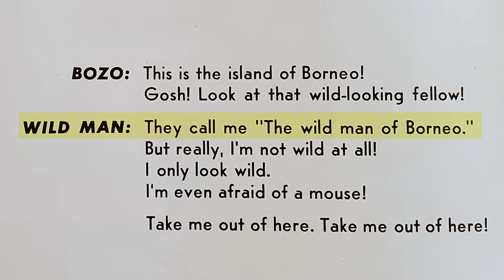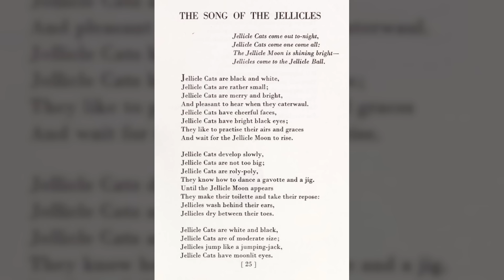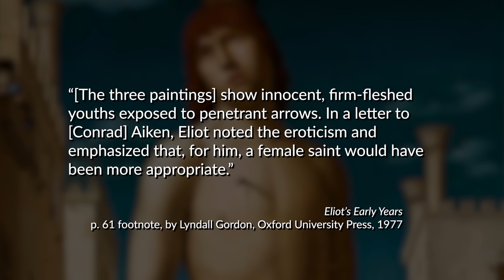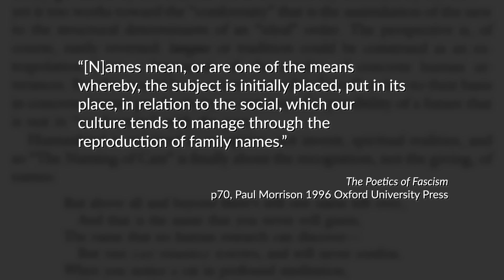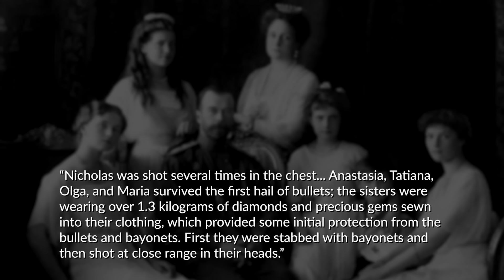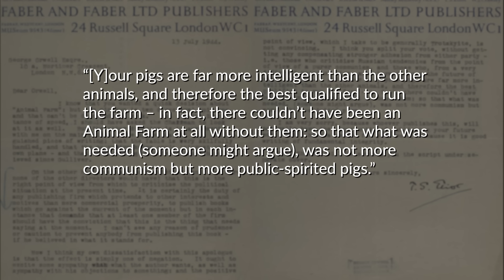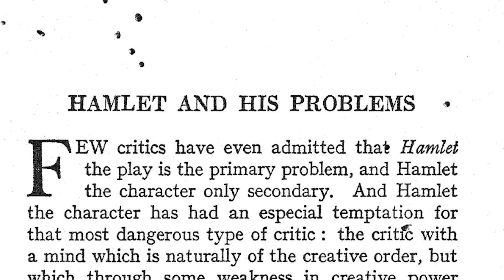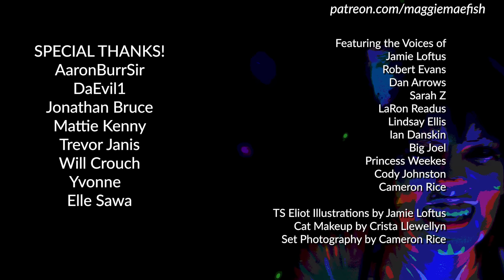The Baffling Politics of Cats (2019) and TS Eliot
If you want to directly support me and see this video without ads, check it out

So Cats was a weird movie, huh? Join me, Maggie Mae Fish (and my alternate cat personality), as I explore the weird origins of Cats in the poetry (and warped mind) of TS Eliot.

Crista Llewellyn did my makeup!

Special Thanks:
Tanis Ridley for help with terminology
Daniel C Gogolen: Associate Director of Doing Crimes -- @AntifaNimorph / @iwriteokay